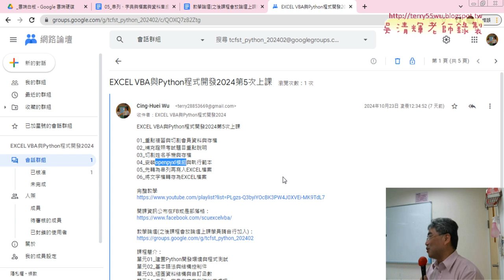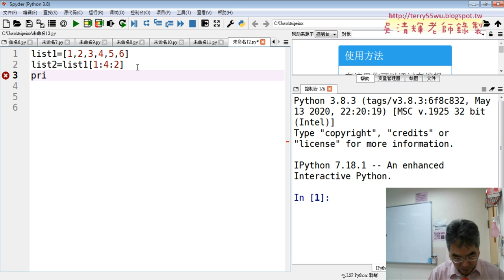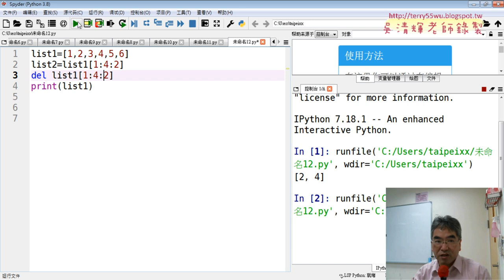01 重點複習資料切割與openpyxl模組存為EXCEL檔